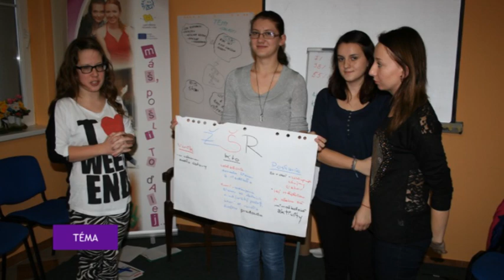Mladí, ktorí menia Oravu - Téma magazín